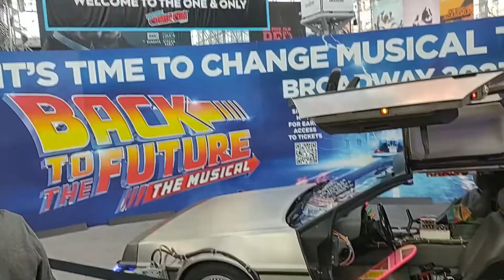GVN Explores New York Comic Con 2022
It is that time of the year again when people flock to New York City for the annual New York City Comic Con 2022. Join us for some behind the scenes videos and images as we covered all four days of the convention. If you have never been to NYCC then we highly recommend you add this your bucket list. Great city, great convention!

Code: GVN21

🎥 Welcome to the official YouTube Channel of Geek Vibes Nation Podcast 🎙

Here you’ll find exclusive interviews with stars and producers that bring you your favorite TV entertainment shows and movies.
➡️ Our mission is to connect all walks of life through news and entertainment. We strive to create an empowered community defined by acceptance and positive vibes only!
We review just about everything from movies, series, video games, and everything in between.

Be sure to follow us to see new content frequently, and never have a shortage of things to watch again. Our goal is to provide you with the latest news in movies, TV, gaming, comics, and more. We have opinion pieces to spark and inspire conversations, podcasts on everything from the “Top 10 TV Shows Cancelled Too Soon” to dissecting new Netflix series, and interviews with writers, actors/actresses, cinematographers, voice artists, and directors.
➡️ We are happy to be able to share everything we do with our online family, and will always have exciting and exclusive content for you to enjoy.
This is sure to be your one-stop for terrific show reviews, countdowns, and recommendations.

👍 Let’s Connect!